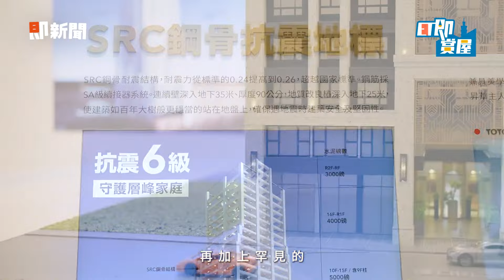西區國門打造經濟核心 換屋置產首選「興洋君冠」